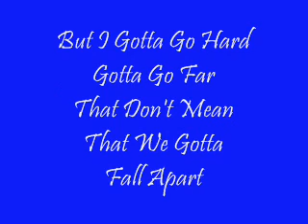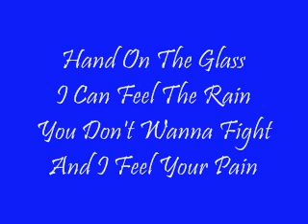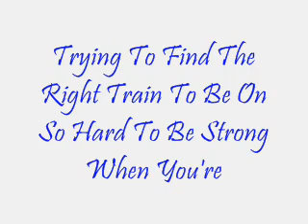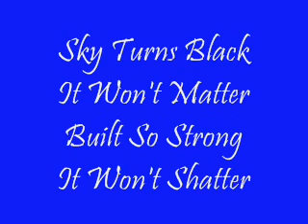Born 2 Run|7Lions|Lyrics(Revised Version)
Born 2 Run by 7Lions
This is to shut up all the haters who think the font is confusing.